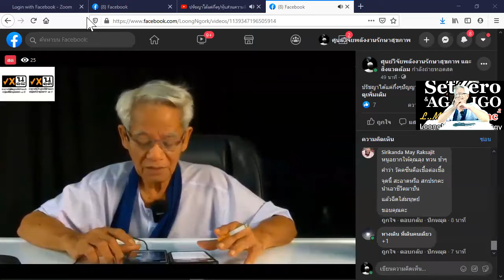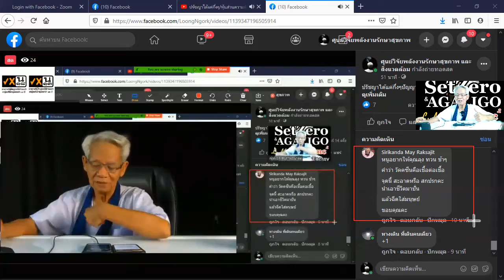หลักการผลิตวัคซีน/หุ้นส่วนความคิดพิชิตความเข้าใจกันไหม่ I ภาษาลุงหงอกกิ๊กก๊อก I 10พย63 I 24Hrs